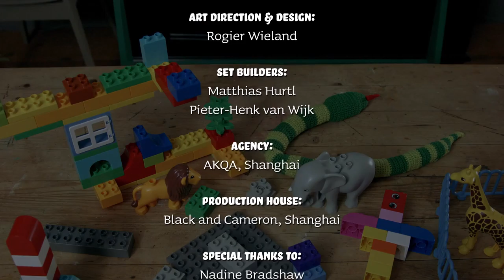LEGO - Adventure In The City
This is a short stop motion animated story that we made for Lego China.

Written and directed by: Rogier Wieland

Client: Lego China

Agency: AKQA ,Shanghai

Production Company: Black and Cameron, Shanghai

MADE BY

Animators:
Rogier Wieland
Danièle Knirim
Yoana Buzova
Suus Hessling
Raymon Wittenberg
Iris van den Akker
Producer:
Danièle Knirim
Voice over talent & boy in snake suit:
Thomas Boyd
Art direction & design:
Rogier Wieland
Set builders:
Matthias Hurtl
Pieter-Henk van Wijk
Special thanks to:
Nadine Bradshaw
Jasper van Blokland
Jesse Hendriks
Jean Villanueva
Mickey Yang